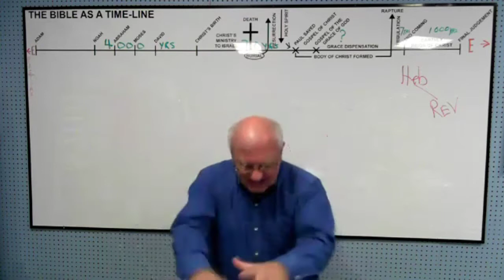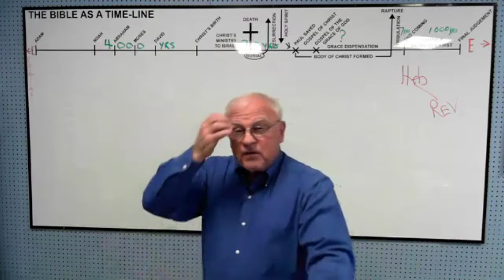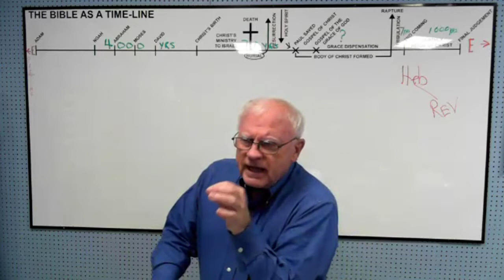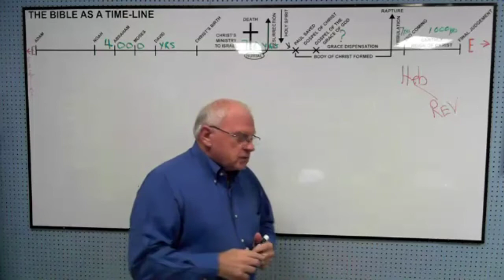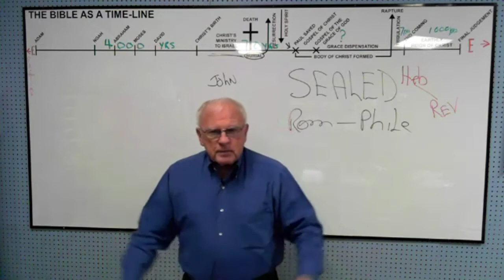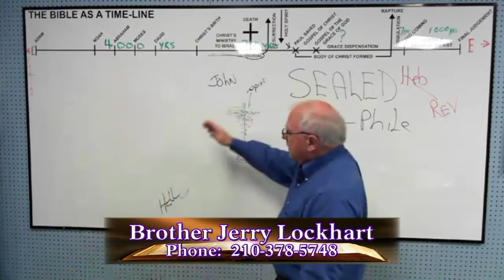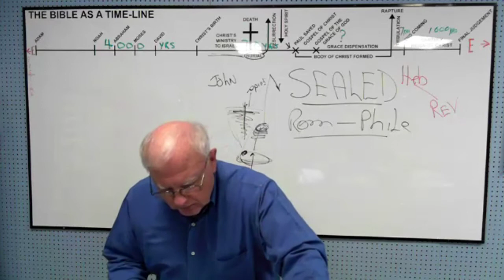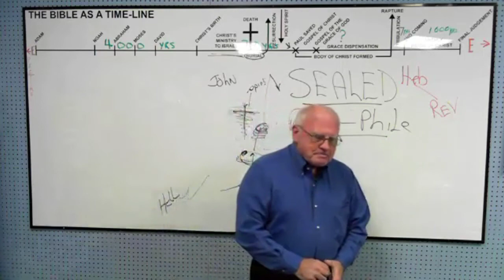12-13-15 Grace for ALL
with Brother Jerry Lockhart